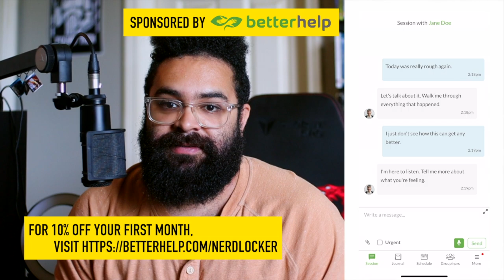ANDREW DAWSON CONSPIRACY!! GUANTS EXISTS???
In the first episode of Summer Randomness and the first of three parts of an episode with special guest Harley Kusley, we go over conspiracy theories, why they have gotten more ridiculous over the past few years, and also talk more about the “disappearance” of Andrew Dawson, the Tik-Tok personality that allegedly saw a giant and then was found dead under mysterious circumstances. All this and more in this special three-part episode!

Get your own True Classic Tee and never wear a boxy shirt again!
Start your own podcast with Anchor!
Follow us through these links!